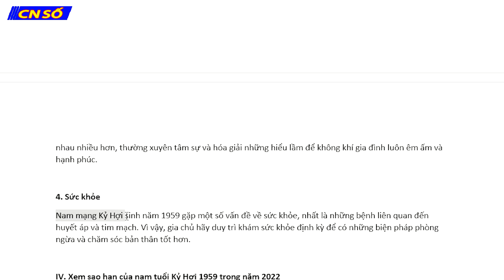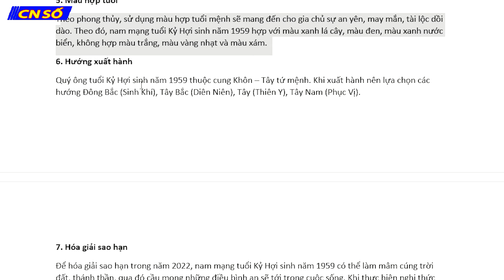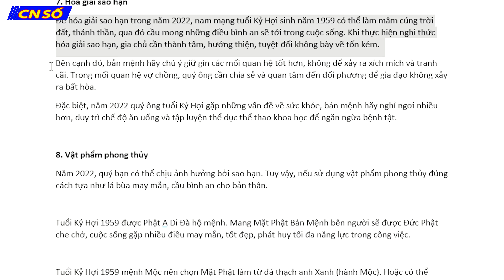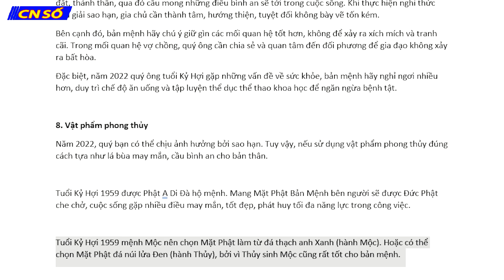TỬ VI TUỔI KỶ HỢI NĂM 2022 - NAM MẠNG 1959